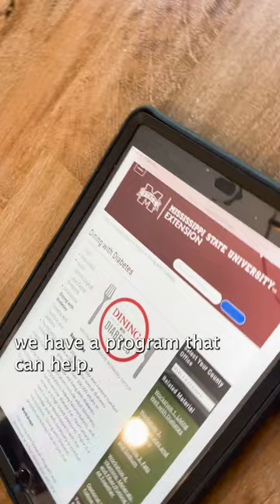Dining with Diabetes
Extension registered dietitian Qula Madkin explains the Dining with Diabetes program, designed to help anyone make lifestyle changes that help lower blood sugar.